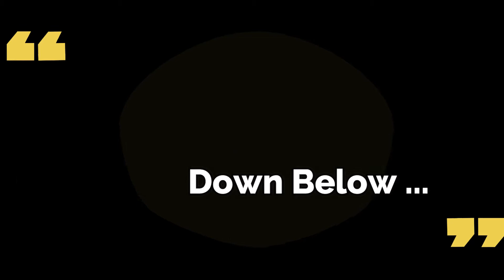Dying Light Game PlayStation Evolution From 2015 To 2020.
PlayStation Games History .
Game Name                                                        Year          For
Dying Light                                                          2015          Ps4
Dying Light : The Following                              2016          Ps4
Dying Light : Bad Blood                                     2018          Ps4
Dying Light 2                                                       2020          Ps4
END.
Dear Gamers Friends all this is for your information and entertainment .
Games world not gonna ends . Will add new game when it comes .
You will get a new video soon .
GREAT WISH OF YOUR SUPPORT .
THANKS.